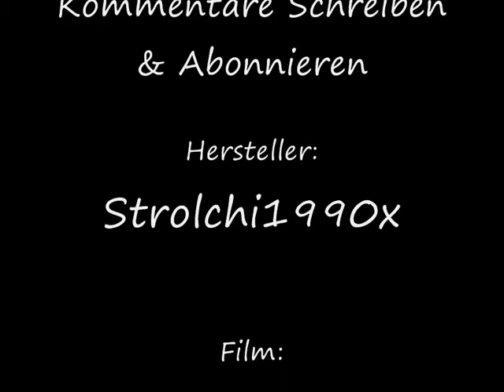Susi und Strolch 2 ( Leb deine Träume )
Hallo Leute ein neues Video von mir hoffe es gefällt euch
Bitte Kommentare Schreiben und mein Video Bewerten ^^

Scamp Story :)